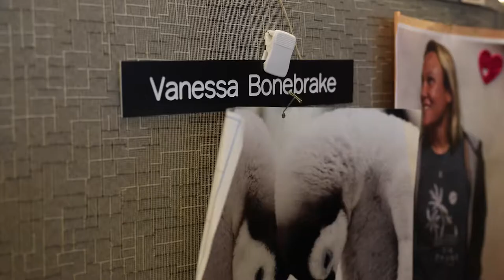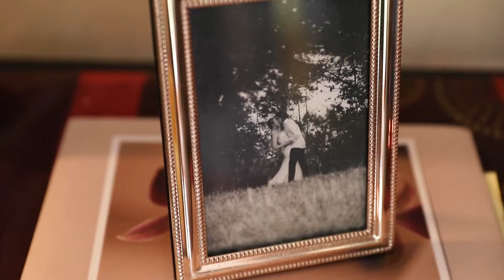Unconventional RNnetwork Rockstar: Dan's Musical Journey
Before Dan Bonebrake was a rockstar at CHG Healthcare's nursing brand, RNnetwork, he was a literal rockstar. Learn about his musical journey and his path to CHG with his wife.

Interested in joining CHG? Browse open jobs

Hear more employee stories on our Instagram, Facebook, LinkedIn, X, and YouTube: @chghealthcare

Chapters:
00:00 Meet Dan
00:36 Dashboard Confessional
01:45 How he got to CHG Healthcare